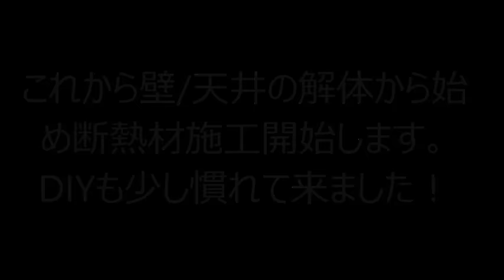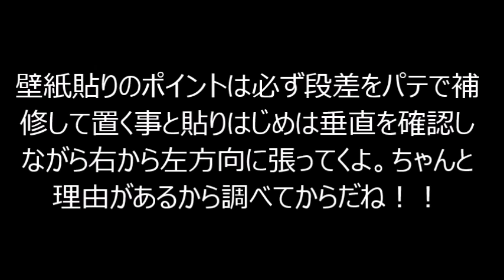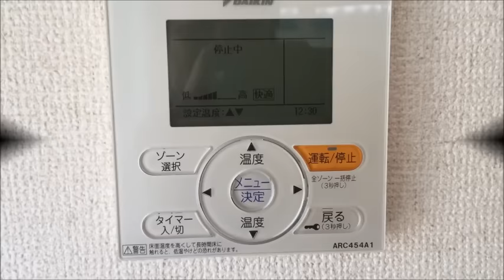リフォーム DIY 壁・天井の断熱材〜壁紙貼りまでやったよ！ DIY 難易度 高・高・高・高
リフォーム　DIY　壁・天井の断熱材〜壁紙貼りまでやったよ！
床暖房の次、今回は壁と天井のリフォームをアップしました　DIY 難易度 高・高・高・高

new!  内窓インプラスDIY取り付けました〜　防犯・断熱・防音・気密性能アップ！

他にもアップしていますのでご視聴くださいね〜
lokky uchu で検索してみてください〜　一覧が出てきます。

リフォーム
リビングのリフォーム
居間のリフォーム